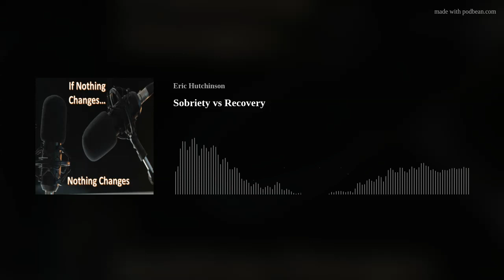Sobriety vs Recovery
If you're NOT an addict, do you still need recovery? What's a Dry Drunk? Do I really need to do an inventory? Great discussion with Rodney Holmstrom, the Global Field Director of Celebrate Recovery National. If you have ever had a hurt, habit or hang-up, then this episode if for you!